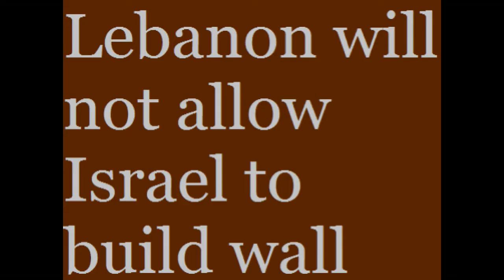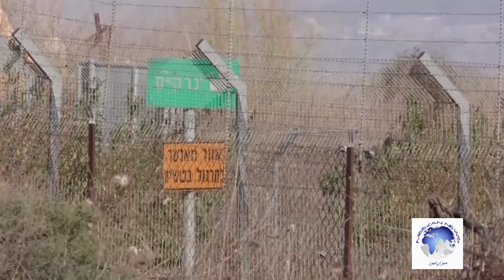Lebanon will not allow Israel to build wall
Lebanon's Higher Defense Council has issued a set of orders to confront Israel on its recent aggression against the country. The council says it plans to prevent Israel from building a wall along Lebanon’s southern border and will reject Israel's claims that Lebanon's offshore oil and gas explorations belong to the occupation.